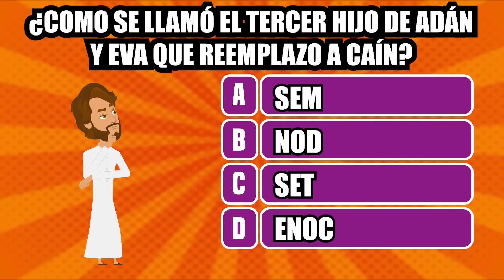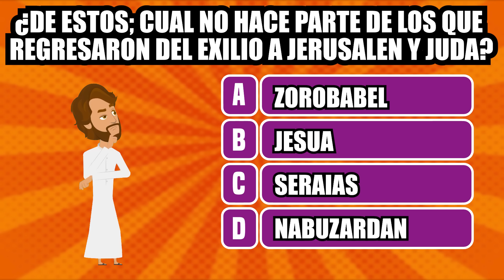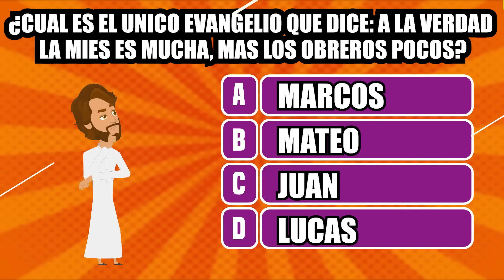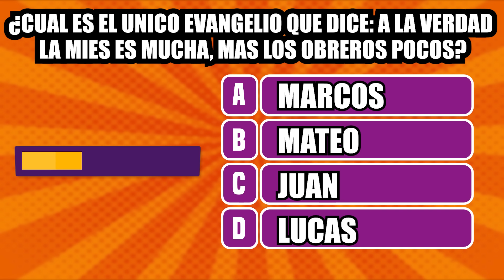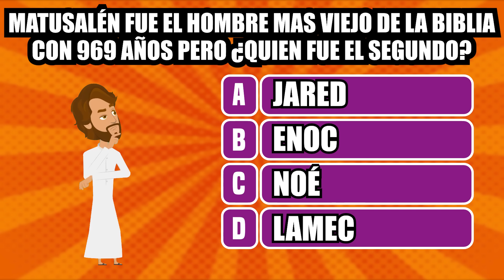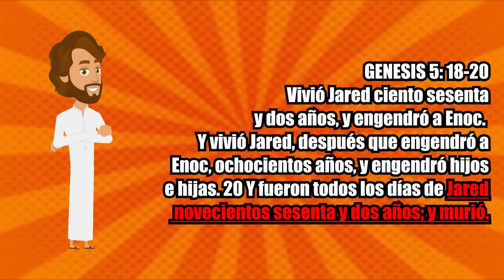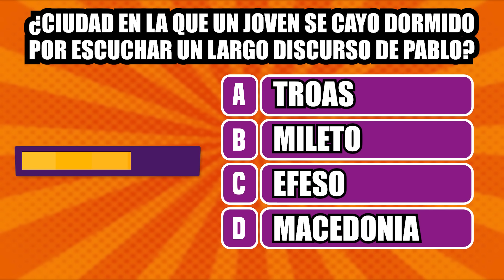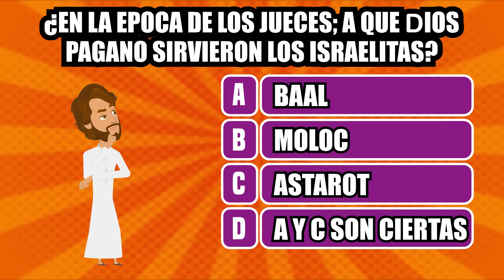15 PREGUNTAS DIFICILES NIVEL ERUDITO PARTE 15 | PREGUNTAS PARA EXPERTOS